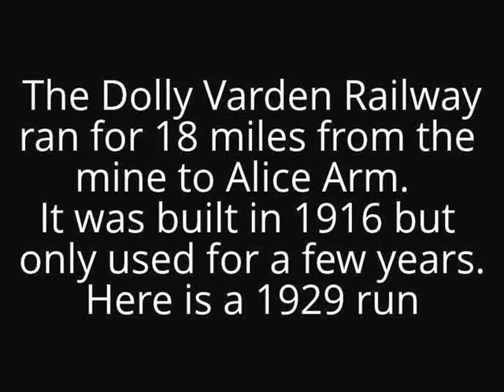Dolly Varden Mine Narrow Gauge Railway in 1929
The Dolly Varden mine only operated for a few years almost 100 years ago. The mine needed a narrow gauge railway to bring the ore down from the mountain.

The film is from a1929 visit by Victor Spencer to the site. He purchased the mine but never managed to get anything happening.

The deposit is still a good one and is being actively explored by teh Dolly Varden Silver Corporation